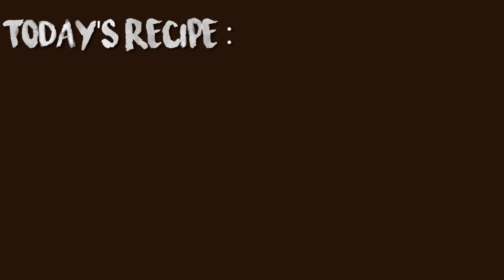Avalakki snacks | snack for tea time | avalakki chudva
healthy,quick and easy recipe for evening snack